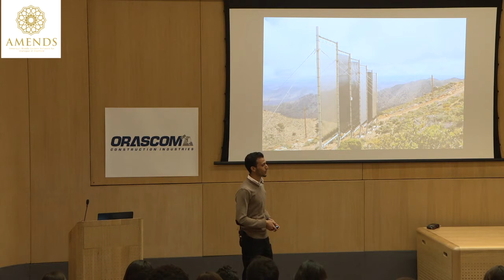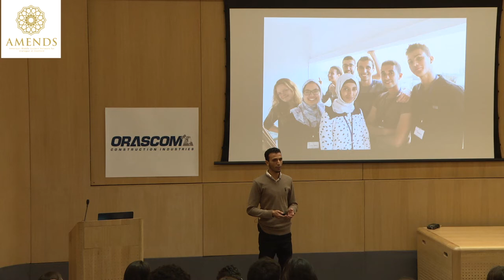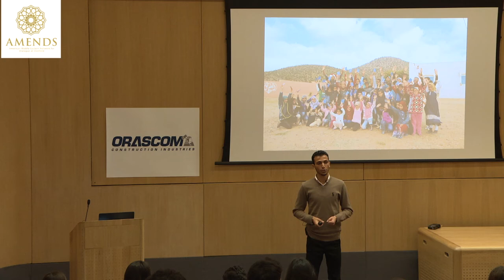El Mahdi Lafram | AMENDS Talks 2017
Session 1: Tech/Sustainability
St. Antony's College | June 21, 2017